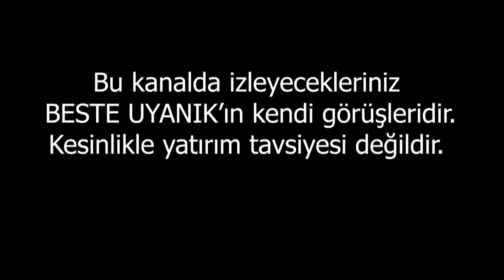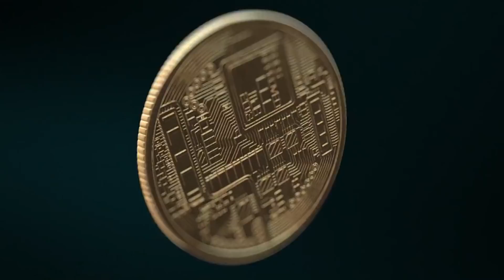Yarına Fed Damga Vuracak! l Beste Uyanık